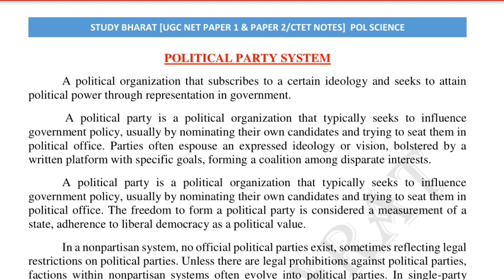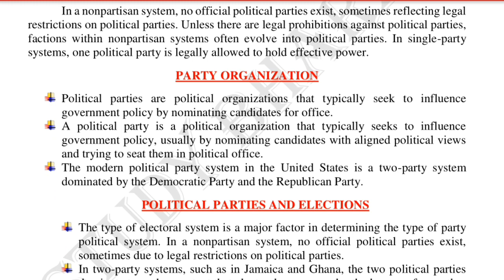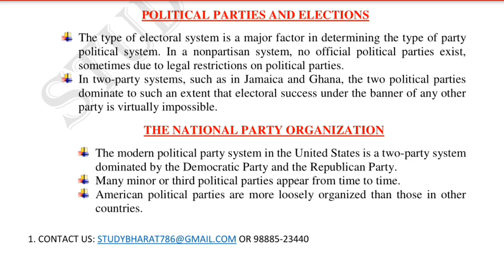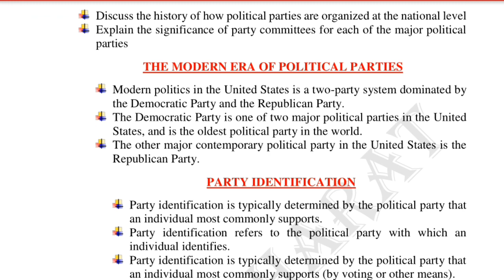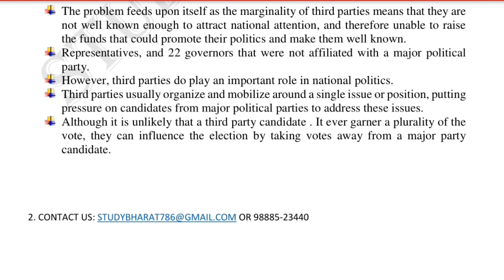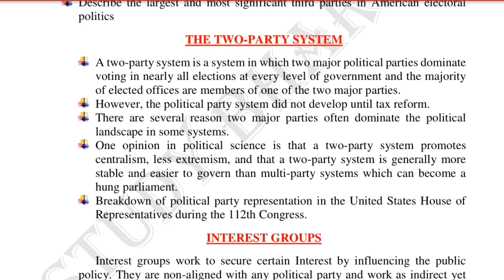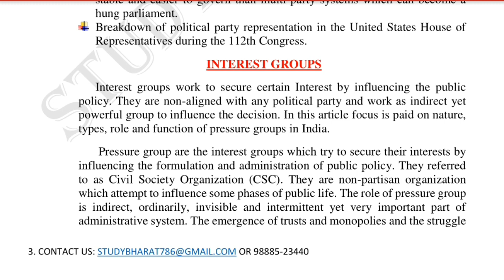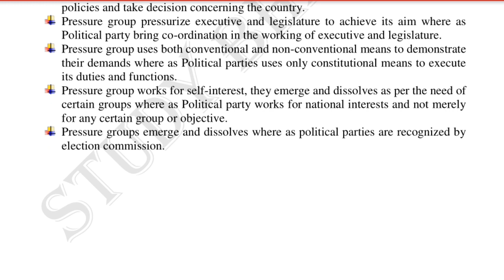Political party system Lec 24 UNIT 4 Political Science ugc net june 2020